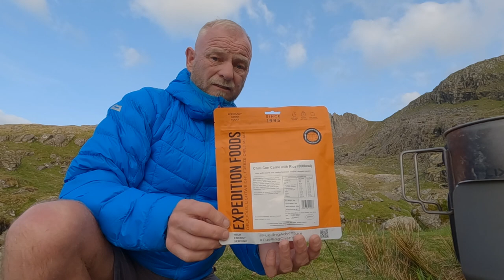Wild Camping On A Tiny Island In Snowdonia | Wild Camping UK | Adventure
Mark & Simon take a hike up 2139 feet to wild camp next to a stunning lake on a tiny island in beautiful Snowdonia (Eryri) this is a fantastic and amazing location one we will never forget. The sun was shining as well and we brought George along again for his third wild camp, Enjoy.